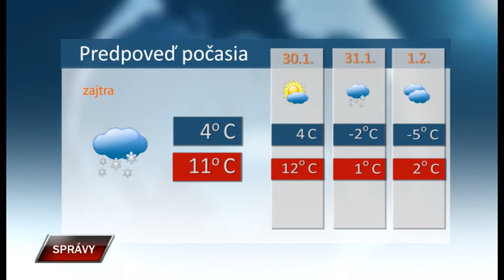Spravy 28 1 2021